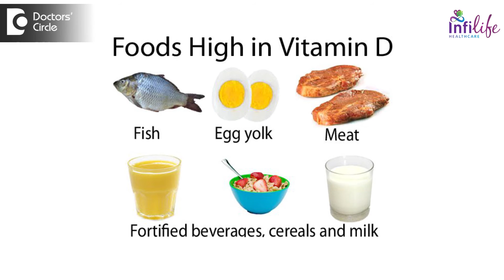Can Diabetes delay bone fracture healing? How to fasten it? - Dr. Nagaraj S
Diabetes itself is an immunologically modulated disease. Usually the healing pattern in not only the bone, but the healing pattern of every wound is delayed especially the bone takes a long time to delay. There are two concepts in this delay in wound healing or the bone healing. One is increased sugars which acts as a difficulty in healing phenomena. Second is deficiency of vitamin D and calcium which is associated with diabetes. Usually a good  sugar  control where  always  we  tell fasting less than  110 or post  prandial or  sugars  after  food  should be  less than  140 to 150. This is the  ideal  situation  where there is no hyperglycaemia in the blood which augments  the  process of  wound healing and bone healing, the  second part of it is  what is called as Vitamin  deficiency. Vitamin deficiency plays a vital part in the absorption of calcium. So if vitamin D is deficient, calcium absorption is not there. When there is no adequate calcium, there is delayed wound healing. So there are 2 points to augment the   process of bone healing, one is control your sugars and supplement  with your vitamin D.